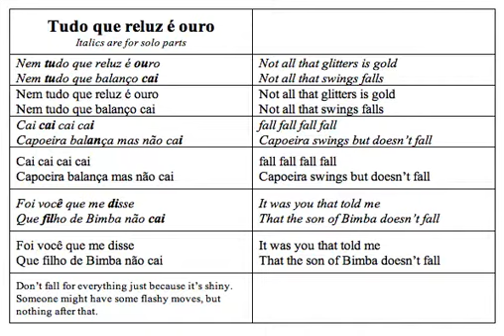Tudo que reluz é ouro